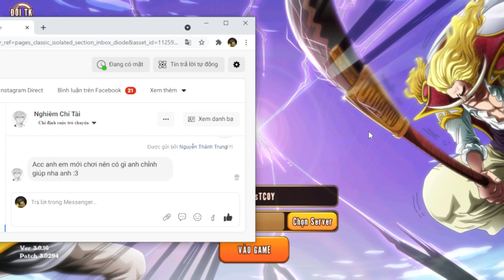Đảo Kho Báu 473 - REVIEW ACC " PrD Chíp " VÀ CHIA SẼ KINH NGHIỆM | 69 Gaming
Tối mai 25/11/2021 vào lúc 7h45 mình sẽ live nhé anh em  ♥
Code Tuần Mới : ALLSTARDINHCAO

Tầm Bảo | Thâu Tóm Ác Quỷ | Vòng Quay Tích Tiêu
Sứ kiện Tam Hoa | Sự Kiện Tứ Hoàng | Tứ Hoàng Shank

Kênh của mình chủ yếu Review Game và Chơi Game Chia Sẽ Kinh Nghiệm Lối Chơi Nông Dân , Mong Anh Em ủng hộ mình để đạt đến 100.000 Đăng Ký nhé
 (● ´ω ｀ ●)